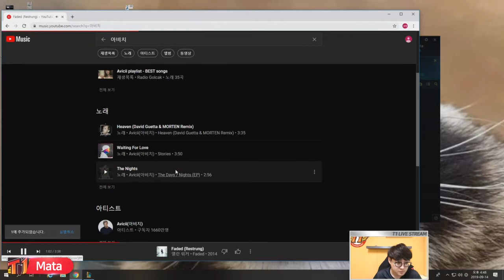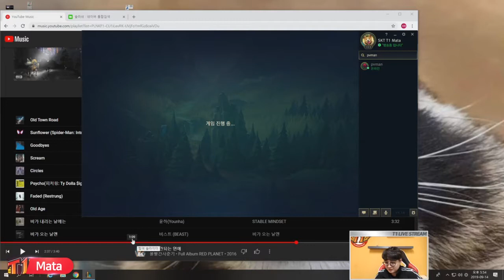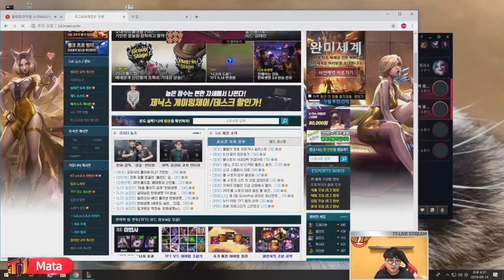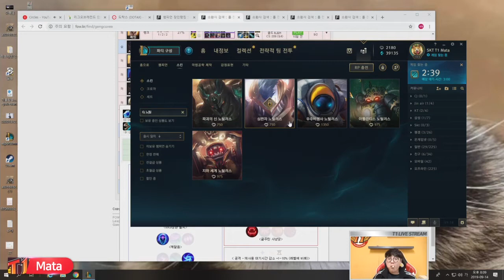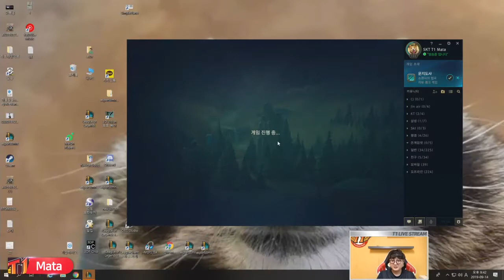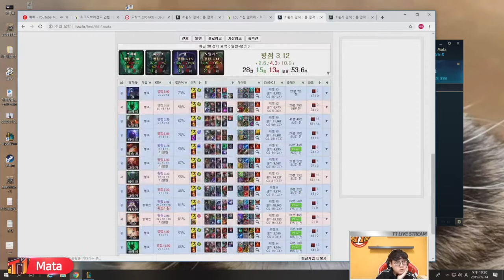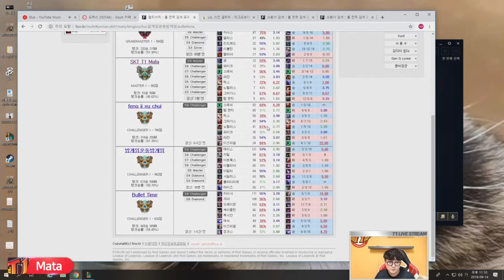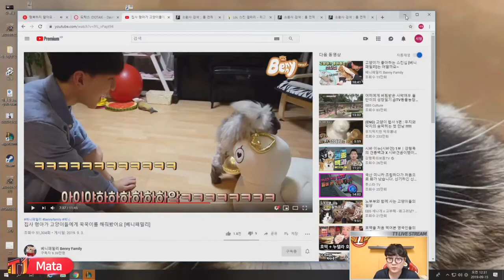SKT Mata + Rush (September 14th, 2019)